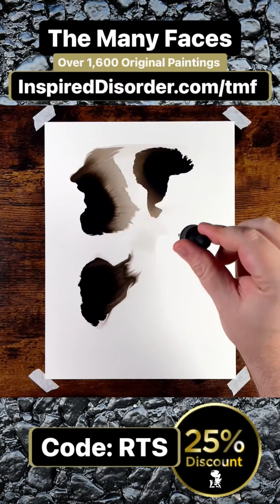Top 5: Halloween Candy - Ray Taylor Show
Show topic: HAPPY HALLOWEEN! This is Ray’s Top 5 Favorite halloween candies. Along with taste test.

* InspiredDisorder.com/tmf The Many Faces - Original abstract ink portraits by Ray Taylor.

Daily Podcast: Ray Taylor Show - InspiredDisorder.com/rts
Daily Painting: The Many Faces - InspiredDisorder.com/tmf
More links: InspiredDisorder.com/links